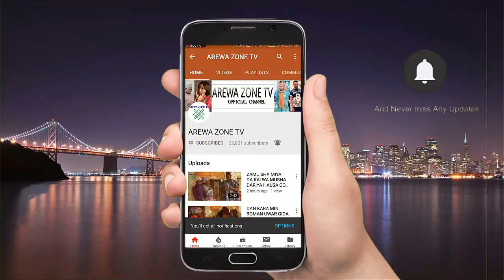Uwargida Yi A Hankali Kada Ki Daga Murya Makota Sujimu - Musha Dariya